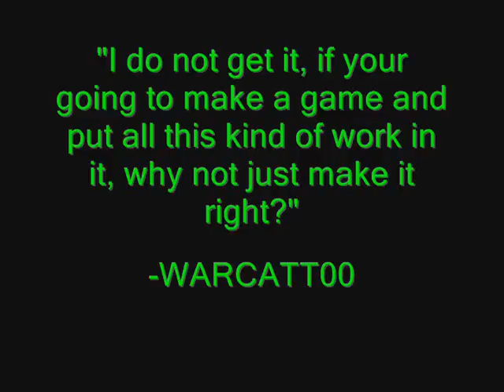EPCA Bug Report part 04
instant spawns and disappearance, bad graphics, malfunctions, unknown sliding, bad car handling and menu freezes. Got to ask yourself, why buy it? See all 9 vids on these issues in the playlist back to back..

Note in description: Odin is under claim that they currently working on the bugs and will update as it goes along. Video's will be deleted as this progression improves...